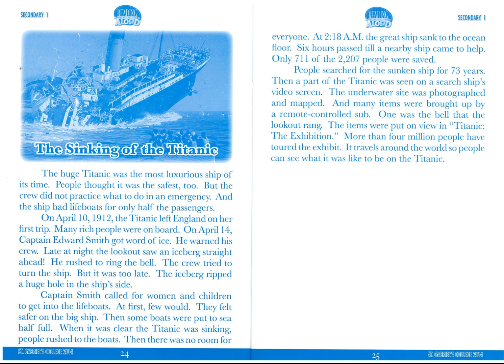14 The Sinking of the Titanic